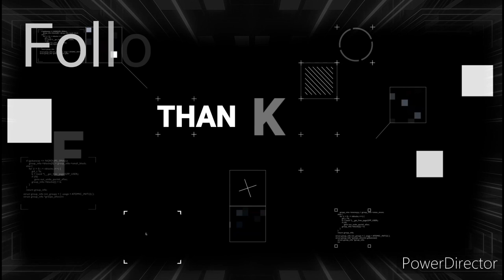The Jungle Survival|official trailer released|Mir Usam |Trekking in pirpanjal range